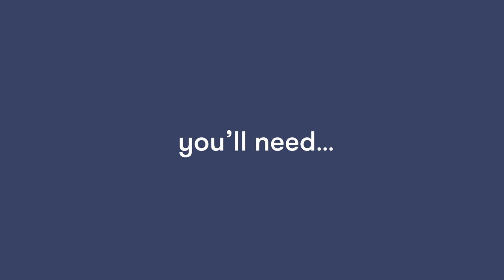Enchanted Ketchup | Magic Tricks | Wonderbly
An amazingly simple magic trick that will astonish the kids (and you!). All you need is a bottle of water and a ketchup packet.